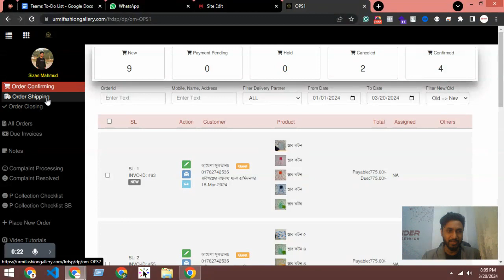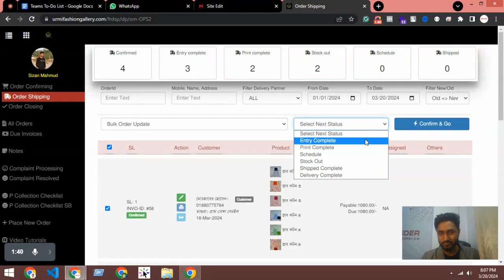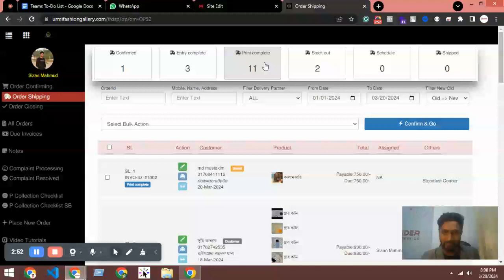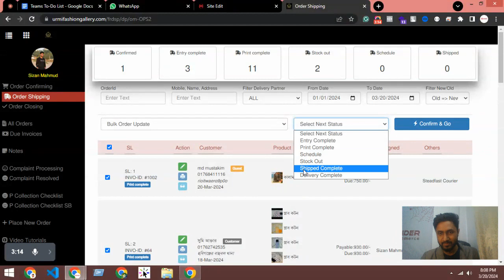Support#132 - একসাথে অনেকগুলো অর্ডার এর স্ট্যাটাস পরিবর্তন করুন সময় বাঁচানোর জন্য - Spider eCommerc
Support#132 - Bulk order status update process - Spider eCommerce website management Tutorial Bangla
**Transform Your Business with Spider eCommerce | Custom Dynamic eCommerce Website Development**

Welcome to Spider eCommerce! Are you looking to elevate your business with a custom dynamic eCommerce website? You're in the right place. At Spider eCommerce, we specialize in creating fast, user-friendly eCommerce websites using PHP. Since 2019, we have been dedicated to helping businesses like yours succeed online with our tailored development services.

- **Expert PHP Development:** Our team of experienced developers uses PHP to build robust, scalable eCommerce websites that cater to your unique business needs.
- **Blazing Fast Performance:** We optimize our websites for speed, ensuring a seamless and enjoyable shopping experience for your customers.
- **Client Satisfaction Guaranteed:** With over 150 successful projects, we pride ourselves on delivering 100% client satisfaction. Hear it from our happy clients!
- **24/7 Support:** Our dedicated support team is available around the clock to assist you with any issues or questions.
- **Free Domain and Hosting:** Enjoy a free .com domain and premium fast web hosting when you choose our eCommerce development services.

- **Bulk Invoice Printing:** Print multiple invoices at once with ease.
- **Comprehensive Control Panel:** Manage every aspect of your eCommerce website effortlessly.
- **Quick Links Manager:** Manage quick links for easy navigation.

Ready to transform your business with a dynamic eCommerce website? Contact Spider eCommerce today and take the first step towards online success!

### 📌 **Chapters:**
0:00 Introduction
0:30 Why Choose Spider eCommerce?
2:00 Top Features of Our eCommerce Websites
4:30 Client Testimonials
6:00 How to Get Started
8:00 Contact Information
9:00 Follow Us on Social Media

Enhance your online presence with Spider eCommerce, your trusted partner in custom dynamic eCommerce website development. From the initial consultation to the final product, we ensure your business gets the best eCommerce platform tailored to your needs. Join our growing list of satisfied clients and experience the difference a professional, high-performing eCommerce website can make.